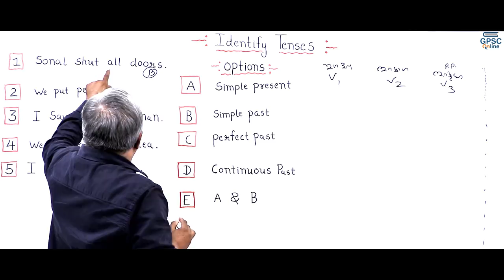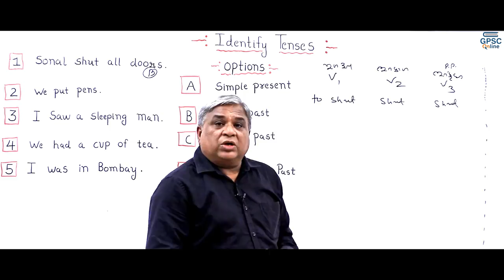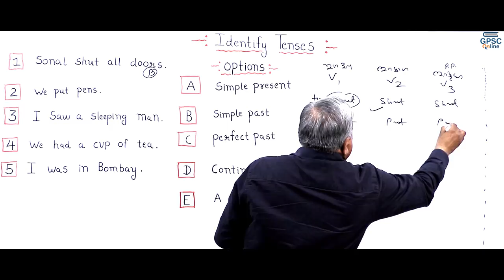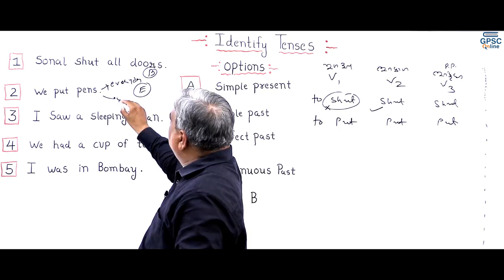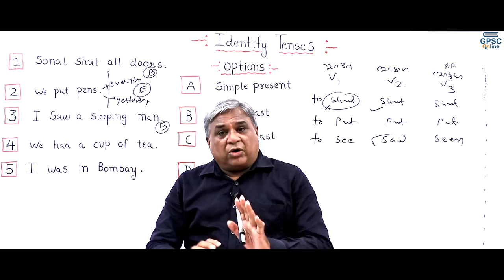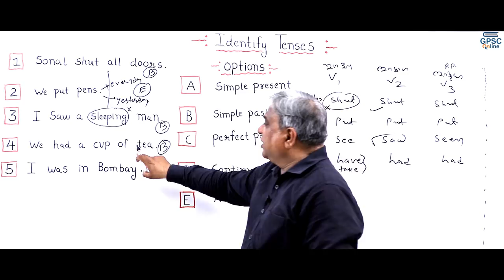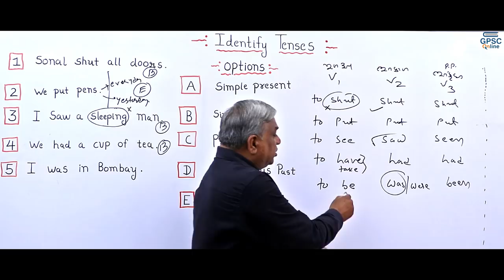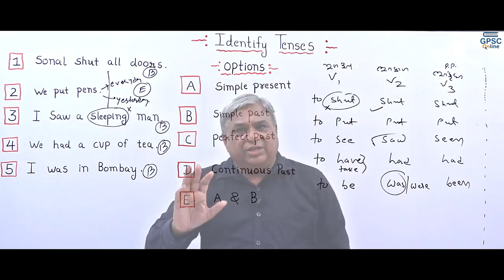આ 5 વાક્યો સાચાં તો તમારું કાળ નું જ્ઞાન સાચું - અંગ્રેજી વ્યાકરણ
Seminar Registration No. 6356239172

- 1000+ Videos
- 25+ Subjects

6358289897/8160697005